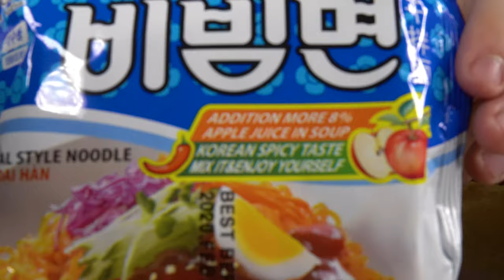Korean Cold Noodle and Spicy Spam Mukbang | BimBim Men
Hi guys! Today I am FINALLY trying the Korean cold noodle called BimBim Men. Deliciously sweet and spicy. I'm also having some hot & spicy Spam on the side. Obsessed! Easily one of my favorite noodles.

-Billy